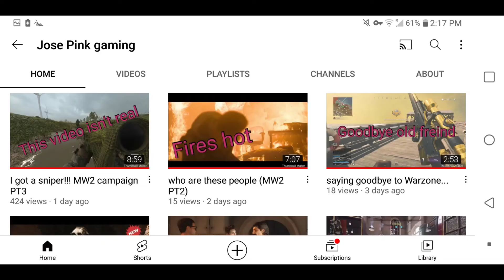It's a woman!!! MW2 campaign PT4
well it took me a minute to edit butbi likebthis video.